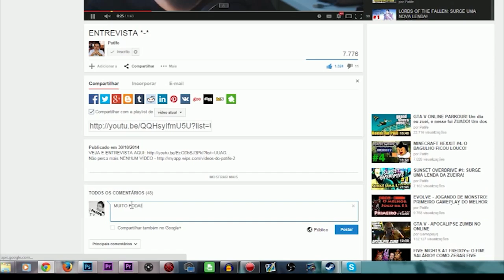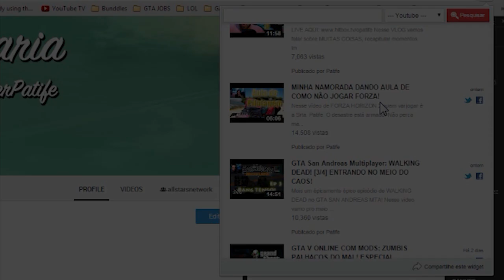GTA: POLICIA PATIFE EM PATRULHA #2: AS GANGUES DE LC ESTÃO EM GUERRA! A DURA ROTINA DE UM POLICIAL!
Nesse vídeo de GTA LCPDFR vamos para mais uma ronda PERIGOSA nas ruas de Liberty City!

Skype: gamer.patife
Valeeu!